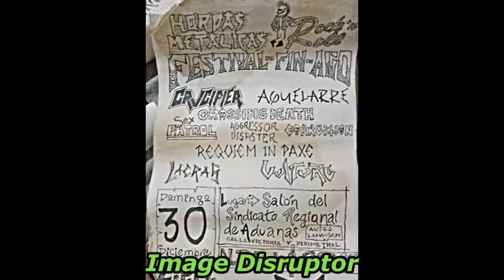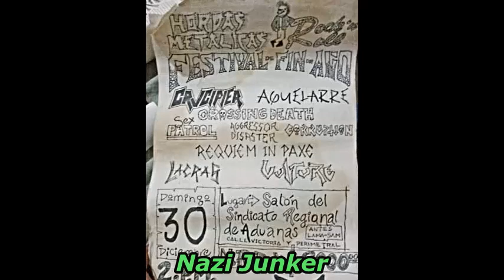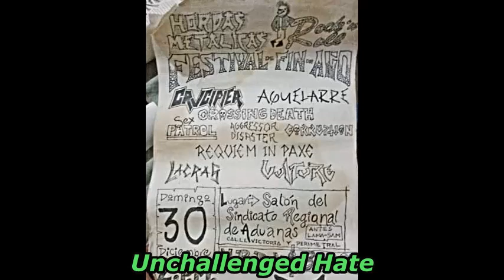Aggressor Disaster - 30 Dic '90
Aggressor Disaster (Tampico) en Vivo, 30/Dic/'90, Lama Sam.